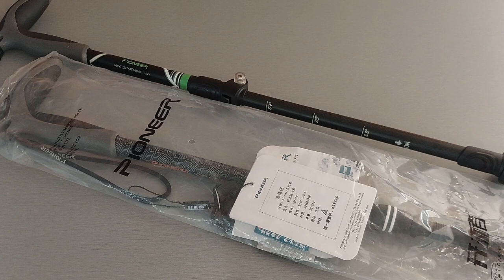Карбонова тростина Pioneer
Коротенький огляд тростини, що була у використанні 1.5 роки. Її особливості, переваги та характеристики.